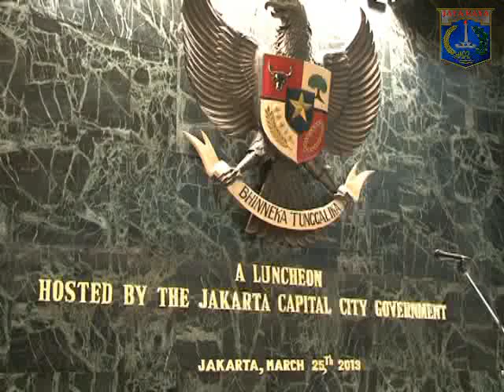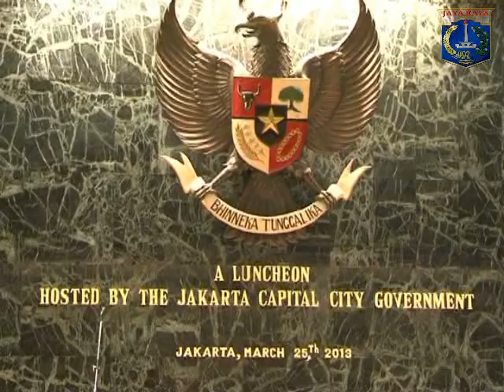25 Mar 2013 Wagub Bpk. Basuki T. Purnama menghadiri Jamuan makan siang dengan Pramuka International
25 Maret 2013 Wakil Gubernur Provinsi DKI Jakarta Bpk. Basuki T. Purnama menghadiri Jamuan makan siang dengan Pramuka International

Rekam Video : 25 Maret 2013, 13.30
Unggah Video : 25 Maret 2013
Pemilik Video : Humas Pemprov DKI Jakarta (Sie Penyiapan Materi & Publikasi)